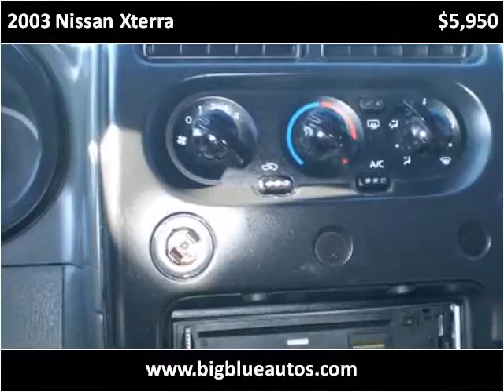2003 Nissan Xterra Used Cars Lexington KY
This 2003 Nissan Xterra is available from Big Blue Autos.